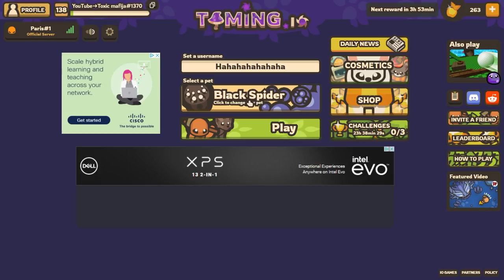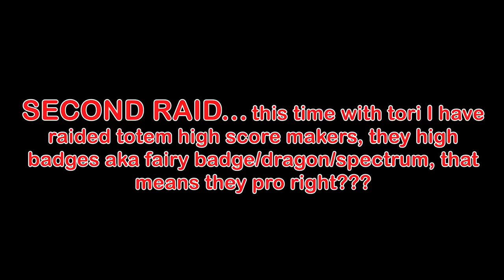[TAMING.IO] RAIDING NEW FAIRY BADGES WITH NEW INSECT FAIRY!